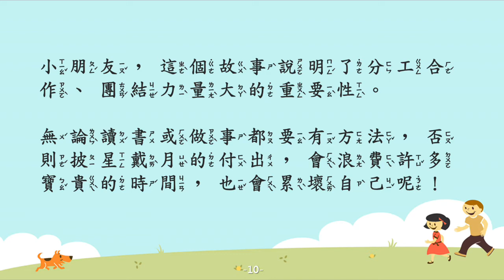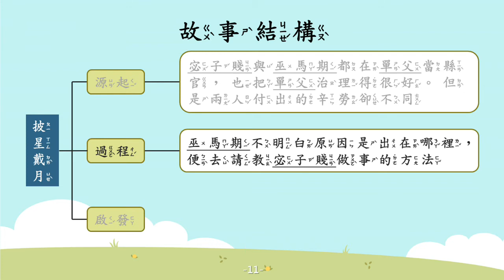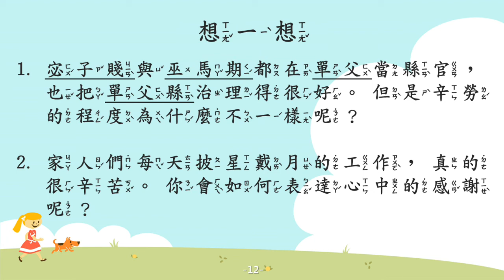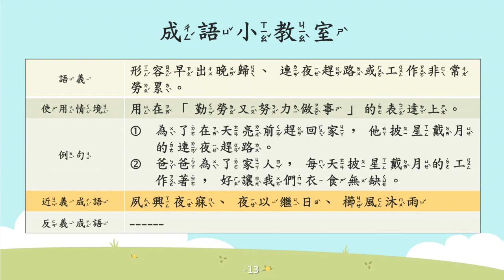披星戴月【成語故事系列】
【披星戴月】
形容早上很早出門、晚上很晚才回來或旅途勞累。

【故事摘要】
春秋時期，魯國有個人名叫宓子賤，他曾經在單(ㄕㄢˋ)父當過縣官，他總是一邊彈琴，一邊交代部下處理公事，將單父縣治裡的很好，人民也過著富足安樂的生活。

宓子賤離開單父縣後，由巫馬期接任縣官，巫馬期工作十分認真，每天都天還尚未亮就出門上班，直到月亮高掛天空才回家，無論大小事，都親自辦理，因此也將單父縣治裡的很好，卻讓自己十分勞累。

巫馬期不明白為何同樣將單父縣治理得很好，付出的辛勞卻完全不同，因此，巫馬期便親自去請教宓子賤做事的方法。

宓子賤告訴巫馬期必須善用人才，做好工作分配，且信任他人，才不會讓自己太過於勞累。

除了學會披星戴月這句成語的涵義之外
這個故事還告訴我們分工合作、團結力量大的重要性喔～